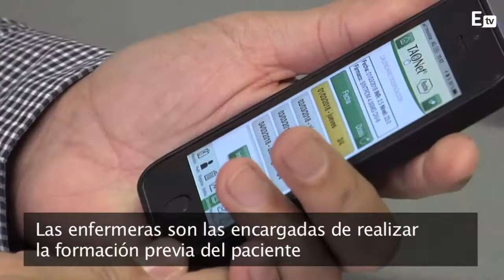Reportajeando: Pacientes expertos en anticoagulación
¡Estamos de estreno! Conoce paso a paso cómo es el proceso para enseñar a los pacientes anticoagulados a controlar sus niveles de INR y ser autónomos con Reportajeando ▶️